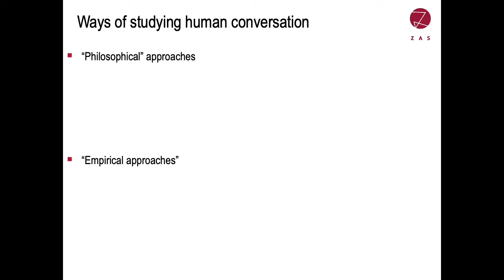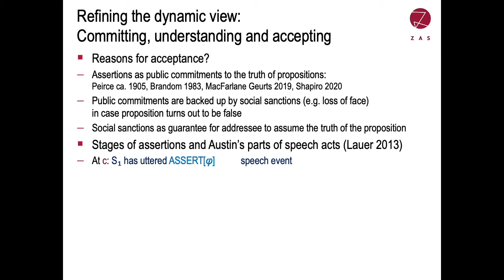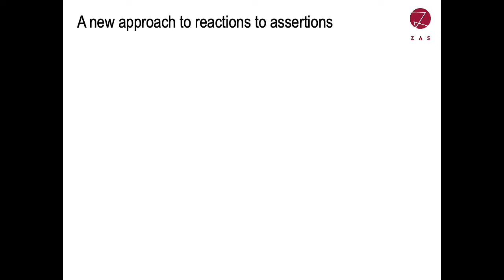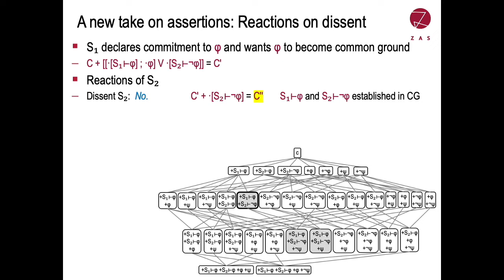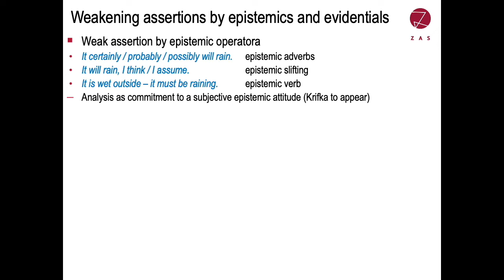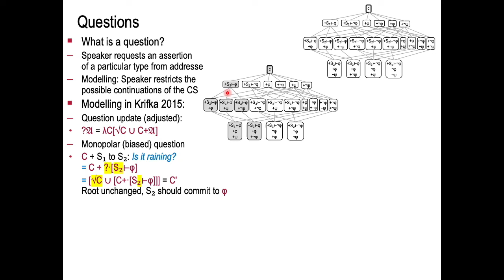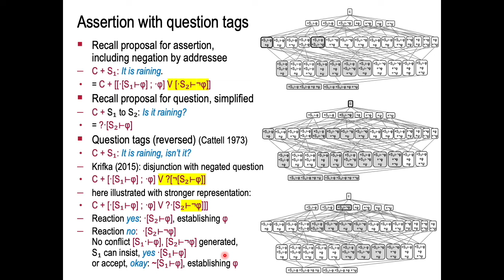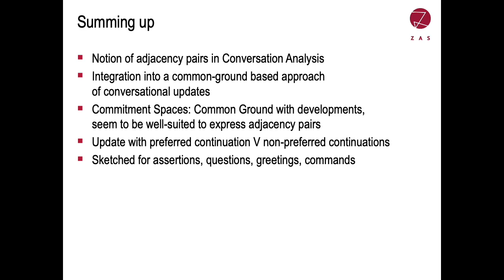Adjacency Pairs in Common Ground Update: Assertions, Questions, Greetings, Commands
In Conversation Analysis, a basic notion for the organization of discourse are adjacency pairs (Schegloff and Sacks 1973), conversational moves by one participant, the “first pair part”, that invite other conversational moves of a particular type, usually by the other participant, the “second pair part”. Typical examples are greeting – greeting back, question answer, request – grant (or refusal), invitation – acceptance (or declination), but also assertion – confirmation (or rejection). If the initial action is not followed by a corresponding response action, the conversation is felt incomplete, and quite often the initial action will be repeated.
Adjacency pairs have not found a lot of attention in formal theories of discourse (an exception being the work of Ginzburg). In Krifka 2015, I have developed the framework of Commitment Spaces, with the distinguishing property of incorporating the possible continuations of a con-versation into the notion of Common Ground. In this talk I will show how this look-ahead feature can be used to model adjacency pairs as expected continuations. One critical task is how to deal with unexpected continuations – denials to accept an assertion, unexpected responses to biased questions, non-uptake of greetings, declining a promise, refusals to heed a command and the like. I will propose a new models to deal with such unexpected continuations within the Commitment Space framework, by using an disjunctive condition to the preferred continuation..